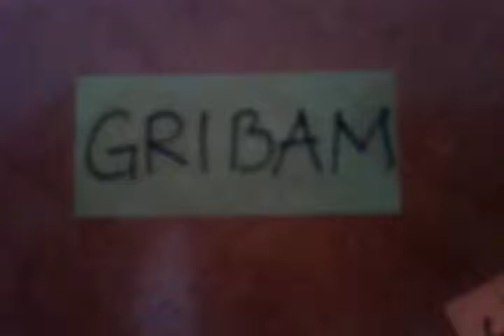Sintija Žitkova Grib Estrella Exxtra